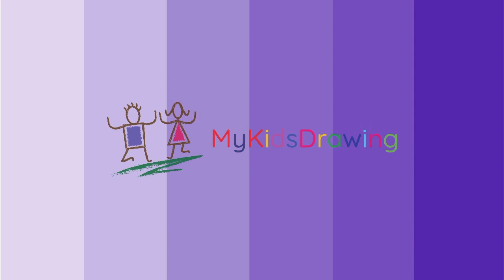Craft videos | How to make Antistress Transformer simple steps| Easy craft | craft making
Craft videos | How to make Antistress Transformersimple steps  Antistress Transformer | Easy craft | DIY crafts |  craft making

Hello All,
This video will teach how to make  Antistress Transformer Easy craft | DIY crafts with paper step by step in simple steps.  You can use this for your school or project work.
In this craft tutorial, we learn how to make a  Antistress Transformer using paper.  Watch this lesson and follow this step by step video about how to  make a Antistress Transformer
and at the end, you are going to be able to make your own  Antistress Transformer !